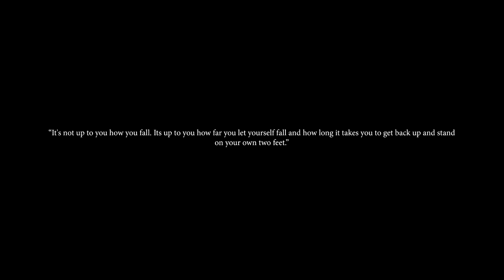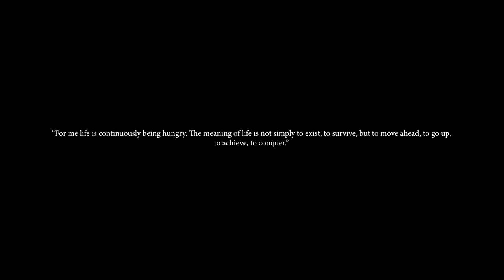NO MATTER HOW HARD IT GETS - Motivational video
LISTEN TO MOTIVATION - Get your FREE audio book w/ 30 day trial: